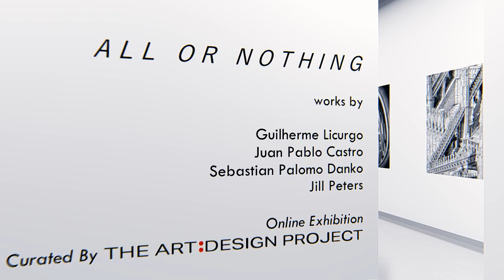ALL OR NOTHING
The Art Design Project presents ALL OR NOTHING, exhibiting the artworks of: Guilherme Licurgo, Juan Pablo Castro, Sebastian Palomo Danko, Jill Peters.